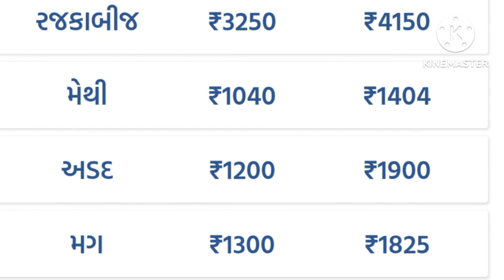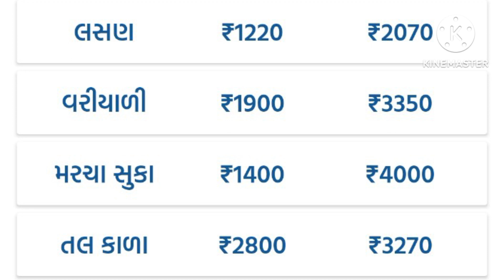કપાસના ભાવ Kapas nabhav |2023|કપાસના ભાવ રાજકોટ Cotton Crop Price Commodity Kapas Rajkot